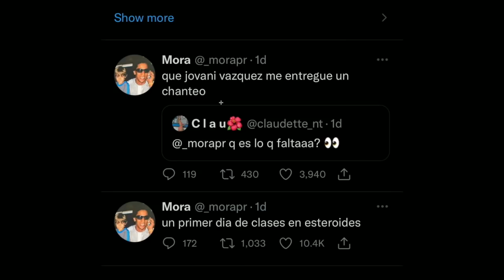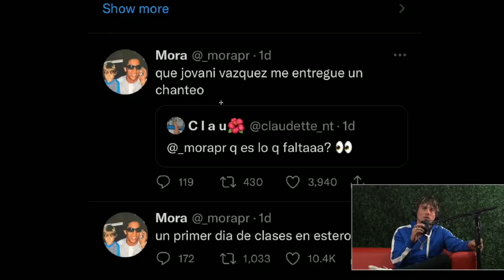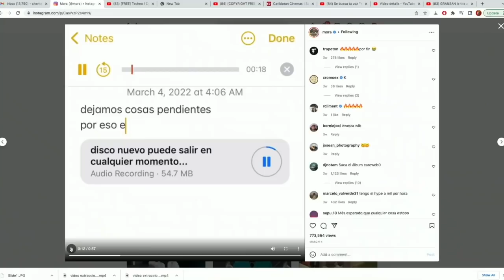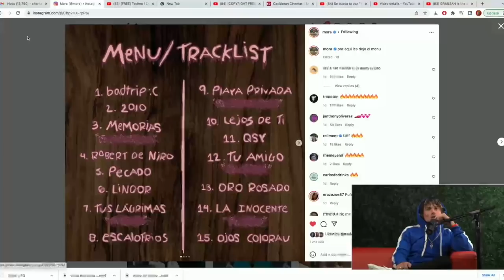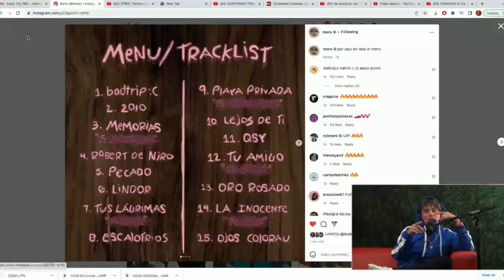JOVANI - "EL PRÓXIMO DADDY YANKEE"